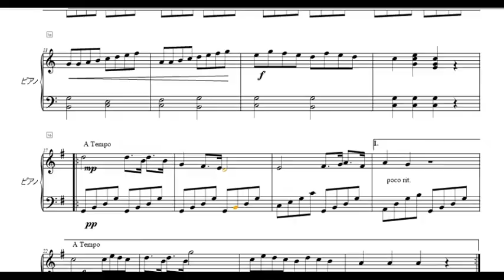猫と遊べるホテル＆カフェ 五郎 毛づくろい ソナタ